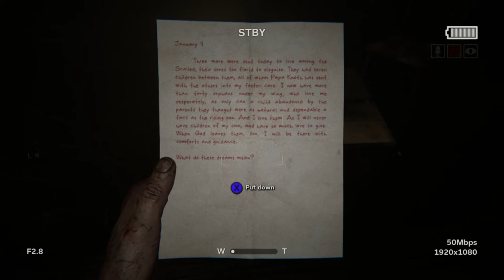Outlast 2 Part 4 (Co-op w/ James): THE OL' BARN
Where we get the aid of ol' Cletus Underbite!